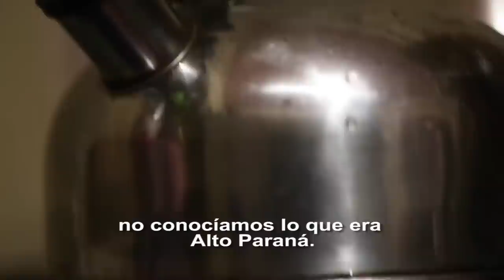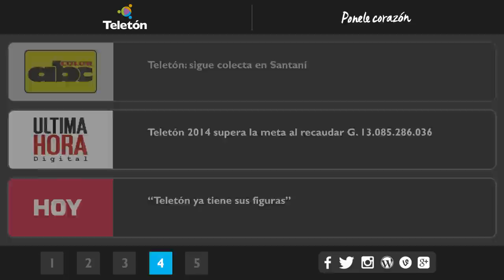Matías Méndez - Historia de Vida Teletón 2014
Al nacer su hijo con parálisis cerebral, una pareja del campo comienza una constante migración que los lleva por Argentina y varias ciudades de Paraguay, en busca de una rehabilitación para Matías. Todos los recursos de una vida laboral bastante inestable los destinaban a pagar terapias sin sentir un avance significativo. Sin embargo, el esfuerzo de años tuvo su recompensa cuando Matías tuvo la oportunidad de ingresar a Teletón en Coronel Oviedo. Esta historia nos habla de La ajetreada vida de una pareja en su búsqueda de una alternativa de rehabilitación para su hijo y su exitoso proceso de ingreso a Teletón.